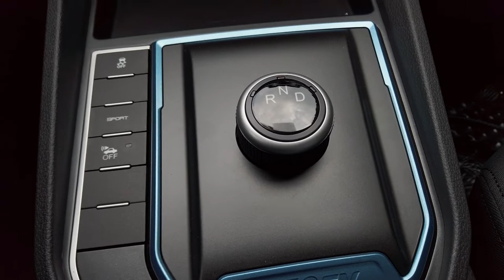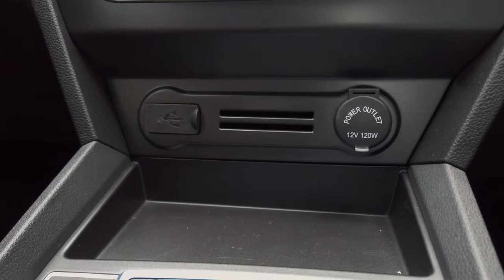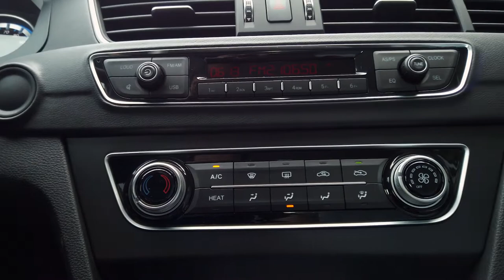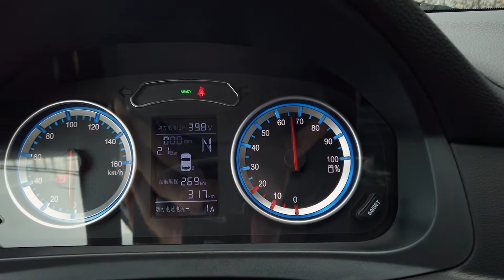DONGFENG S50EV electric sedan car,Customer experience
You can find more detailed information about this

Let's take a look at our customer's explanation of our car after purchasing our S50EV. It is our very good customer, thank you very much. Our customers experience the explanation and publicity of electric vehicles through personal. It’s amazing.

Our factory, Dongfeng Liuzhou Automobile Co., Ltd., a holding subsidiary of Dongfeng Motor Corporation, it is the leading company of Dongfeng Motor Corporation Group. It has been the No.1 sales of Dongfeng group for five consecutive years and it is the largest automobile manufacturer in south part of China possessing passenger vehicle and commercial vehicle product line.

Address: No. 286, Pingshan Ave.,Liuzhou,Guangxi,CN